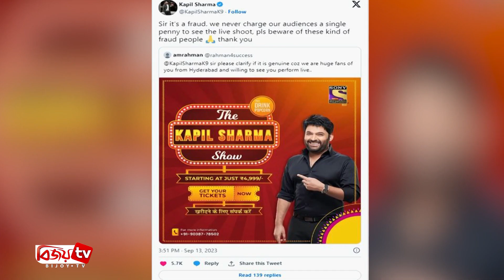কাপিল শর্মার শো ঘিরে প্রতারণার ফাঁদ! The Kapil Sharma Show । Bijoy TV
বহু বছর ধরেই দর্শকের মন জয় করে আসছে হাস্যরসে ভরা ভারতের সবচেয়ে জনপ্রিয় হিন্দি স্ট্যান্ড আপ কমেডি শো ‘দ্য কাপিল শর্মা শো’।
শীঘ্রই শুরু হতে যাচ্ছে কাপিল শর্মার শোয়ের নতুন সিজন। তবে তার আগেই এই শো’কে কেন্দ্র করে প্রতারণার ফাঁদ তৈরি করেছে একটি চক্র। কয়েক দিন ধরেই সামাজিক যোগাযোগমাধ্যমে একটি বিজ্ঞাপন দেখা যাচ্ছে।
ওই বিজ্ঞাপনে বলা হয়েছে, কাপিলের শো দেখার সুযোগ করে দেওয়া হবে। তার জন্য টিকিটের মূল্য প্রায় ৫ হাজার টাকা। বিজ্ঞাপনটি দেখে নেটিজেনদের পাশাপাশি খোদ কাপিলও হতবাক হয়েছেন।
এ বিজ্ঞাপনটি দেখে কাপিলের এক অনুরাগী টুইটারে জানতে চান, এটি সত্যি কি না? তখন কাপিলের তরফ থেকে তাকে জানিয়ে দেওয়া হয় পুরোটাই প্রতারণার ফাঁদ। এ প্রতারণার ফাঁদে আপনারা পা দিবেন না।
নিজের টুইটারে অনুরাগীদের সতর্কবার্তা দিয়ে কপিল লেখেন, আমরা কোনো দিন আমাদের শো দেখার জন্য এক টাকাও নেইনি। এটা প্রতারণার ফাঁদ। এই ধরনের প্রতারণা চক্র থেকে সাবধান থাকুন।
হিন্দি টেলিভিশনে সফলতম সঞ্চালক কাপিল শর্মা। সঞ্চালনার পাশাপাশি অভিনয়ও করছেন তিনি। বর্তমানে কাপিলের শোয়ের নতুন সিজনের জন্য অপেক্ষায় রয়েছেন তার ভক্ত-অনুরাগীরা।